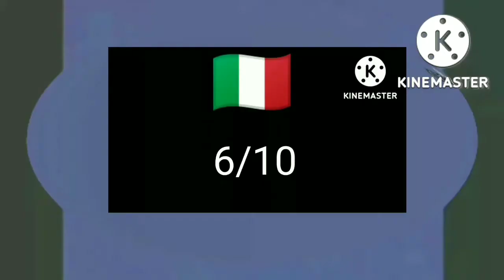I Hate G Major 1009